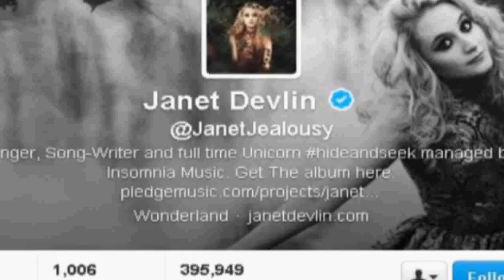tv3.ie - Late Lunch Live - Janet Devlin interview